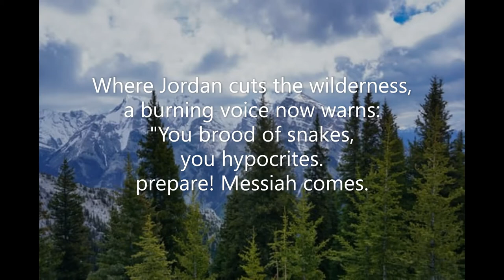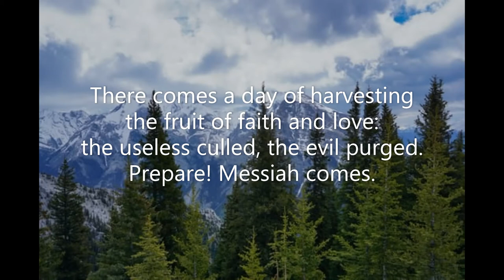Where Jordan Cuts the Wilderness (#105 Common Praise 1998 - Advent)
Piano track for Hymn #105 'Where Jordan Cuts the Wilderness' from the 'Common Praise 1998' hymnal of the Anglican Church of Canada. Words: Brian Ruttan (1947-    ) Music: Melody Sixteen Tune Settings, Philadelphia 1812; harm. C Winfred Douglas (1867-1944).  CM Tune: Morning Song  July 2021 Piano: Robert Aszmies